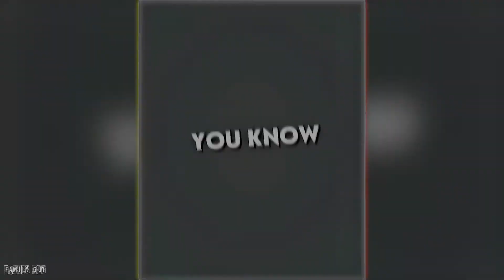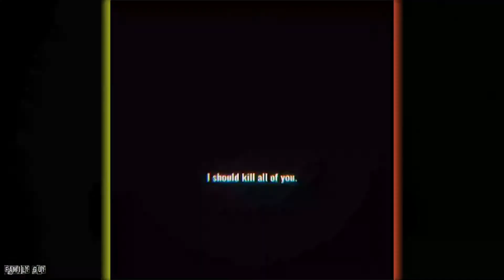Family Guy Show Edits | Tiktok badass moments Compilation | Part 1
Hello Guys, today I made 👑 Family Guy ❗TikTok Compilation for you. Instead of watching on TikTok, you can watch quality videos that I have carefully selected, I hope you like it, I hope you support and love me!